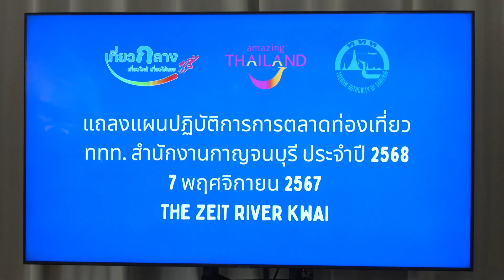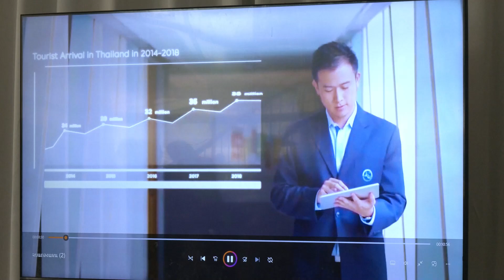กาญจนบุรี แถลงแผนปฏิบัติการตลาดท่องเที่ยว ททท. สำนักงานกาญจนบุรี ปี 2568